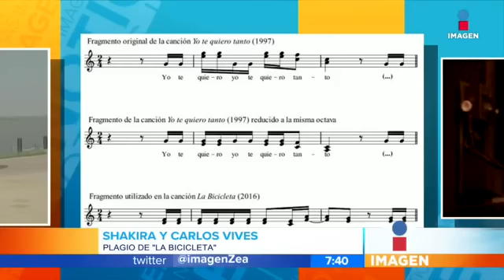Ni siquiera se parecen: la demanda contra Shakira y Carlos Vives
¿Te parece que la demanda es válida?